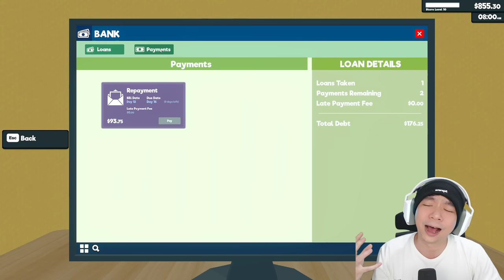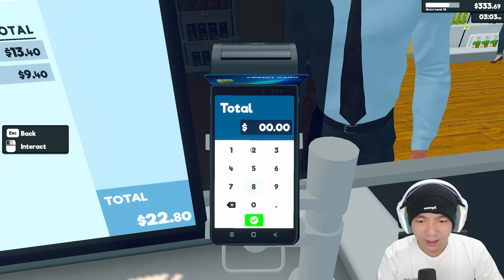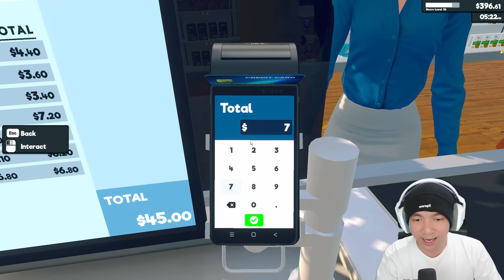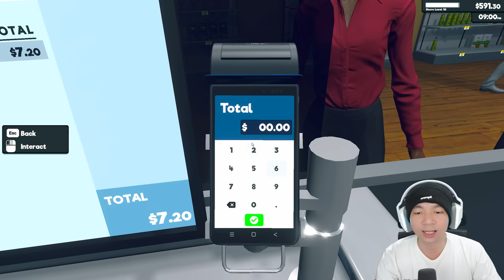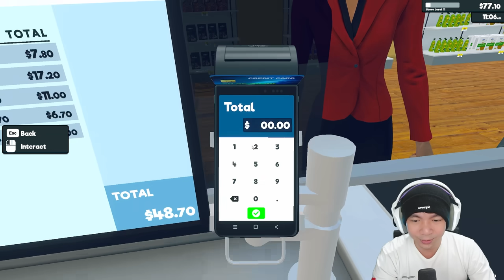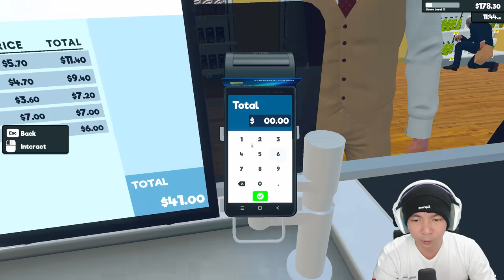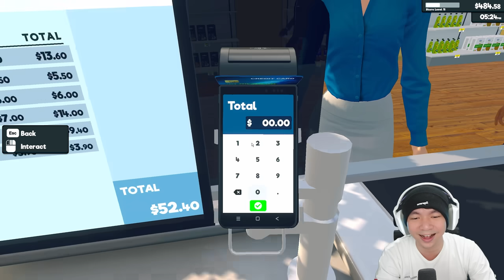Akhirnya Punya Karyawan Guys - Supermarket Simulator Indonesia Part 4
Setelah lebih dari 10 hari kita membuka toko di game Supermarket Simulator, akhirnya gw punya karwayan juga buat bantu gw dalam menjaga toko, tetapi yahhh... memang nggak sejago MiawAug lah ya pas jadi kasir hehehe, cuman kita akan mencari jalan keluarnya dinext Video yah... bagaimana caranya biar lebih Effective lagi dalam membuka Supermarket hehehe